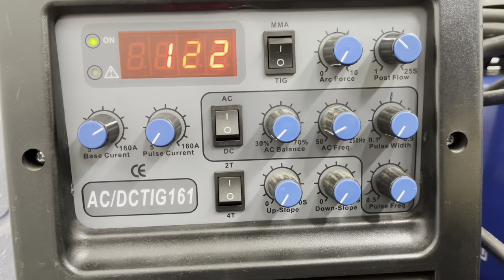Installing intake air temp weld on boss to boost pipe - Aluminium TIG welding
Short video showing the process of installing a weld on boss for intake air temp sensor on aluminium boost pipes. Also showing machine settings for TIG welding.

Link to purchase Blue Sharpie

Link to purchase 20mm hole saw

Link to purchase Deburring tool

Link to purchase tungsten electrodes